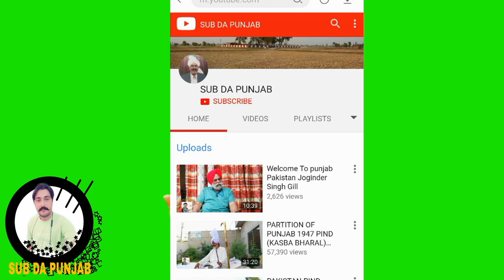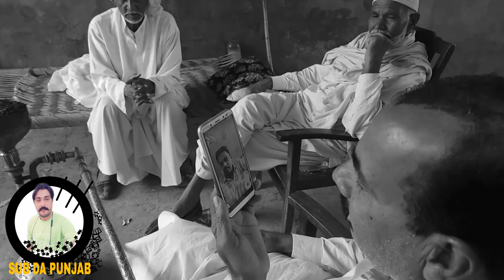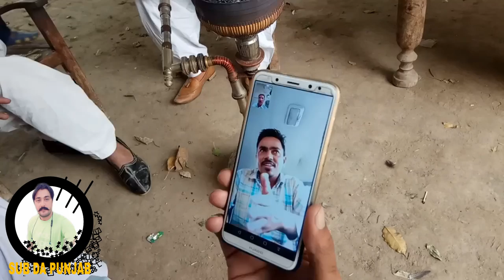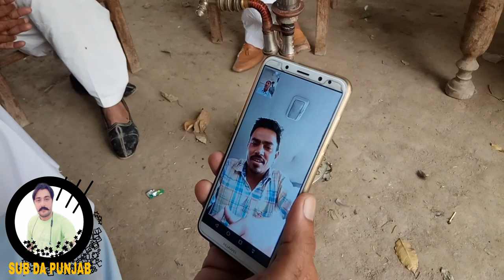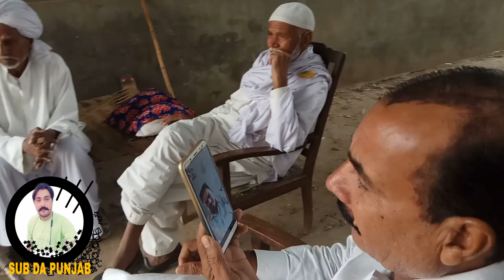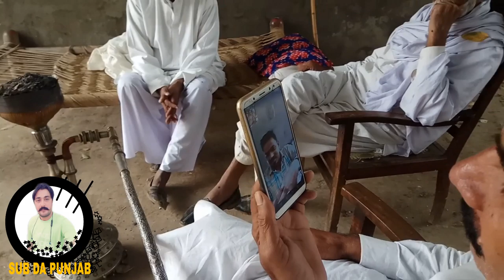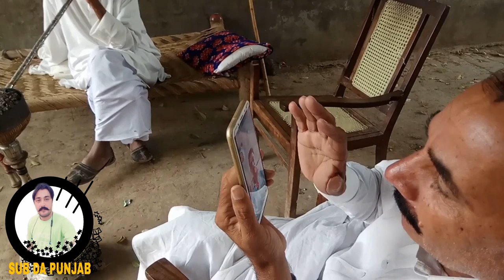Part#2 71 years later Telephone Talk with Mattu family india/EP#46/PIND MATTU BHAI KA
Part#2 (71 years later  Telephone Talk with Mattu family india/EP#46/PIND MATTU BHAI KA/GUJRANWALA PAKISTAN
MATTU FAMILY PAKISTAN & INDIA